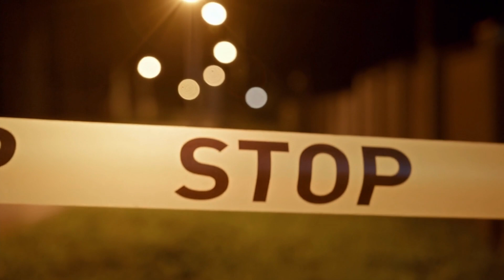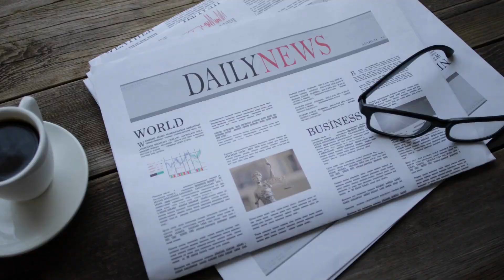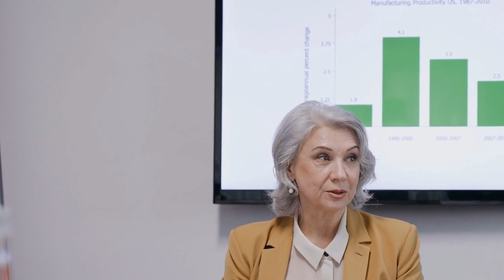The Portraits of Pemberley - First Chapter Preview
As part of the FirstChapterChallenge, author Elizabeth Gilliland reads the first chapter of her novel, The Portraits of Pemberley - Book Two in the Austen University Mysteries series - combining all of Jane Austen's novels, modern-day AUs, and mystery.

After George Wickham is found tied up, naked, on the Austen University Campus Square, President de Bourgh gives student journalist Lizzy Bennet an ultimatum: Find out who committed the crime, or be expelled from the school. Lizzy must team up with some old friends (like the Austen Murder Club) and some new (like...Karoline Bingley?) to get to the bottom of the truth.

Complicating matters is the fact that the prime suspect is Fo-Hian Darcy. Darcy and Lizzy have a messy history, but even so, Lizzy just can't accept that Darcy committed the crime. An anonymous whistleblower tips off Lizzy about a secret website called the Portraits of Pemberley that may help her get to the bottom of the mystery--but discovering the truth about who's involved may very well challenge everything that Lizzy believes.

The Portraits of Pemberley is Book 2 of the Austen University Mysteries series but can be read as a standalone novel. It combines plot points of Jane Austen's Pride and Prejudice with Sense and Sensibility (and characters from all of Austen's novels) in a modern-university setting, with mysteries.

License - BBCNET1P99QWRPAI

License - LYINADPYGQJMKWF9

Videos retrieved from Canva